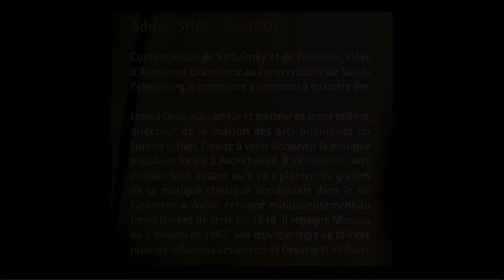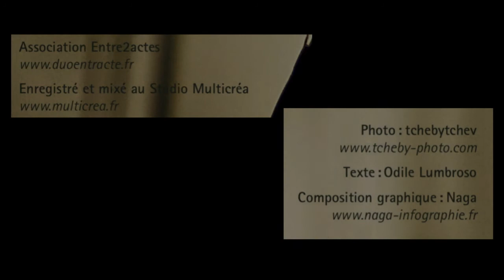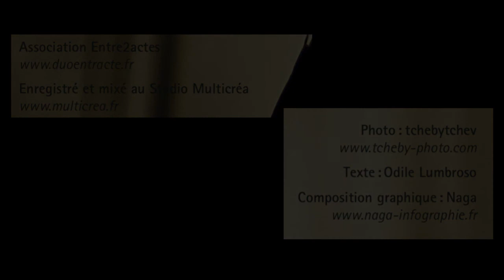Adrian Shaposhnikov Sonate pour flûte et harpe Andante con moto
Duo Entracte: Lena Gutke flûte
                        Odile Abrell harpe
Extrait du cd Impression Expression